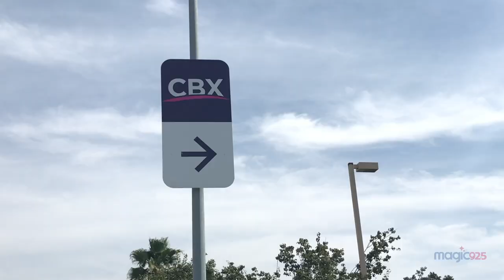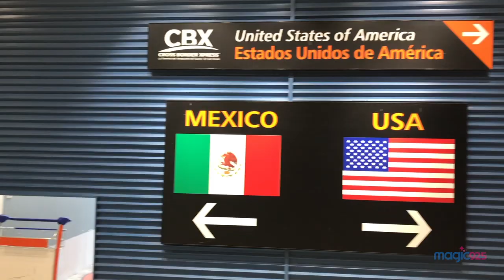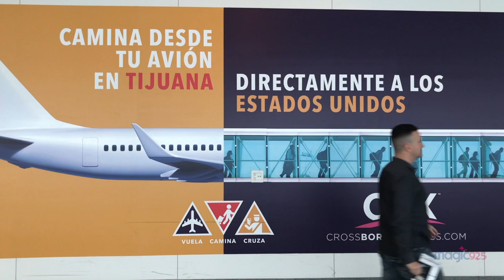R Dub Explores the Cross Border Xpress!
Magic 92.5's R Dub shows you how easy it is to use the Cross Border Xpress (CBX) in San Diego/Tijuana!